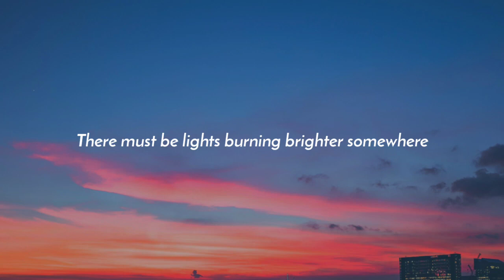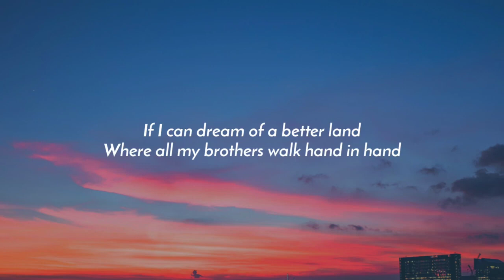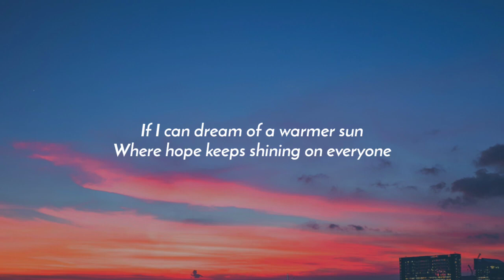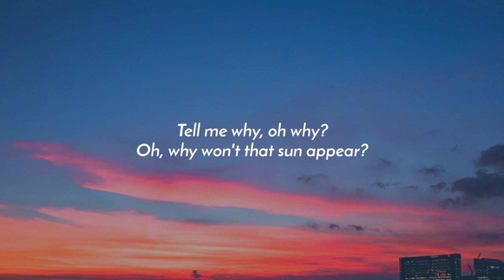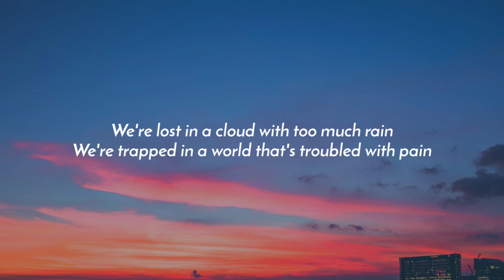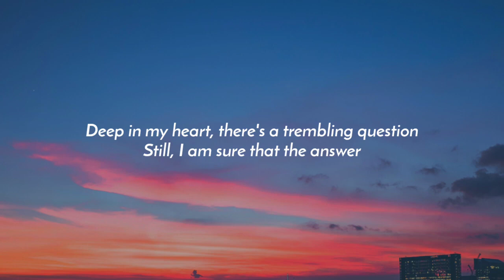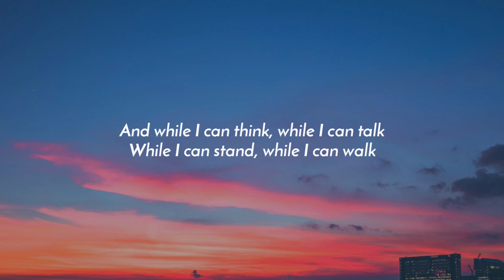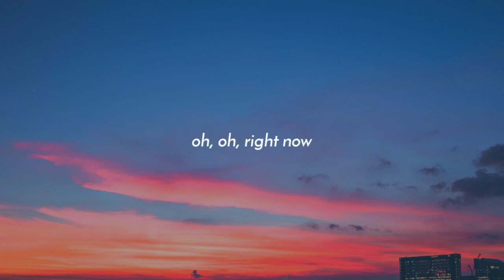Måneskin - If I Can Dream (Lyrics) [From The Original Motion Picture Soundtrack ELVIS]